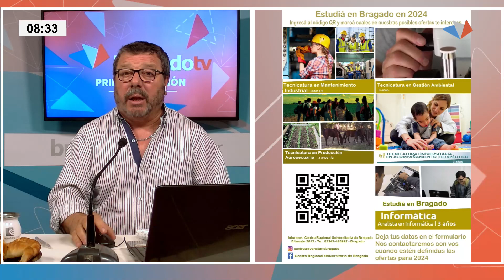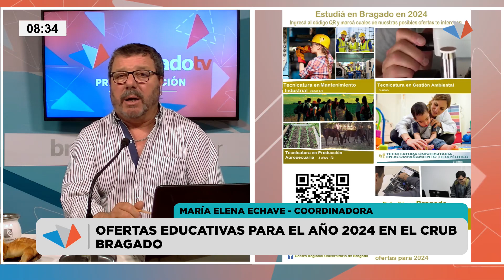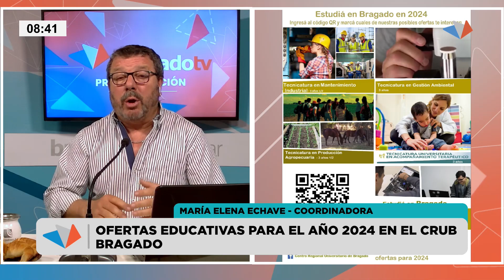OFERTAS EDUCATIVAS PARA EL AÑO 2024 EN EL CRUB BRAGADO